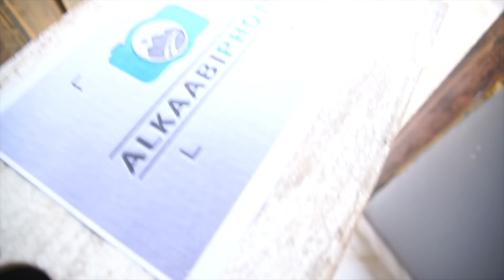من اختراع الكاميرا Who invented the camera?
الغرفة المظلمة هي غرفة مغلقة النوافذ باحكتم فلا تدخل الاضائة لها الا من خلال فتحة صغيرة جدا لتنقل المشهد الخارجي الى الداخل من خلال الضوء الداخل من تلك الفتحة وقد اكتشفها الحسن بن الهيثم البصري عام ١٠٠١ م

The dark room is a room that closed the windows tightly, so that the lights do not enter it except through a very small opening to transfer the outside view to the interior through the light entering from that hole. It was discovered by Al-Hasan bin Al-Haytham Al-Basri in 1001 AD

على جميع برامج السوشيال ميديا   On all social media programs
 alkaabiphoto